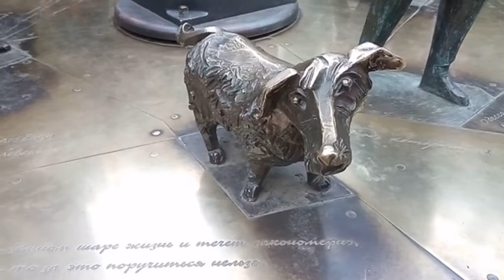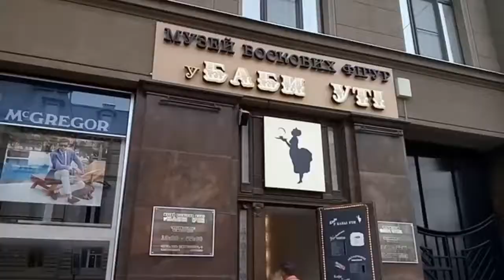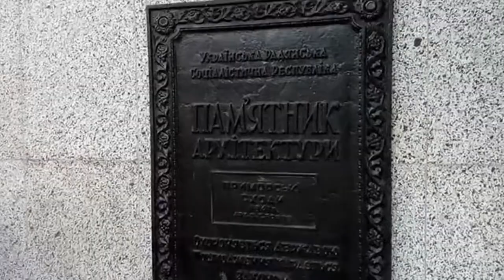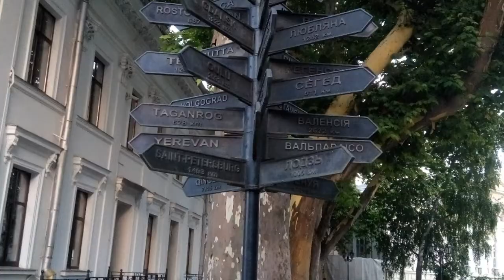Одесса — один день моего путишествия или отдыха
Одесса красивый город, в видео один день прибывания. Где я был и что делал. Простите если, что не так.